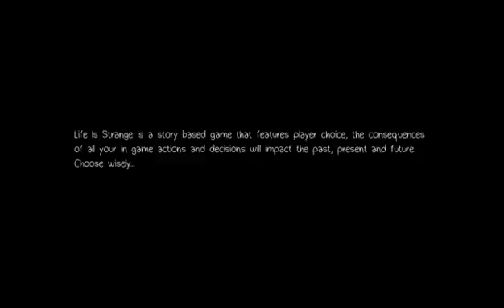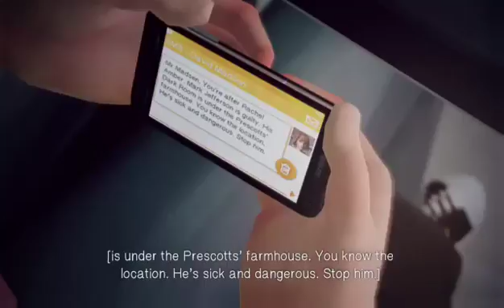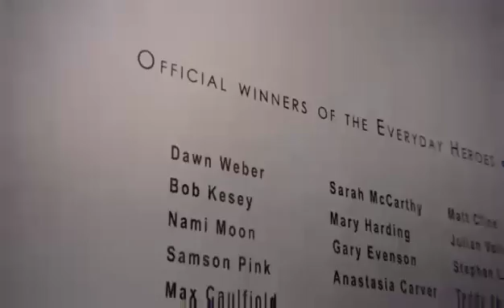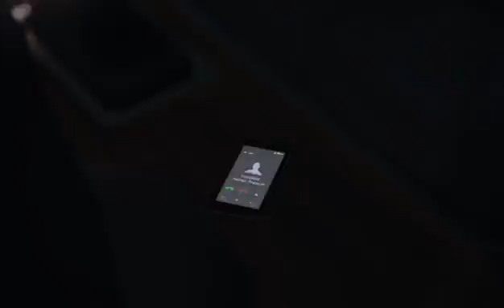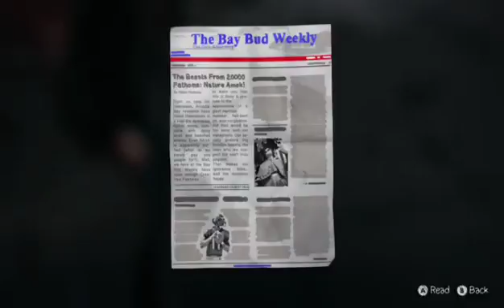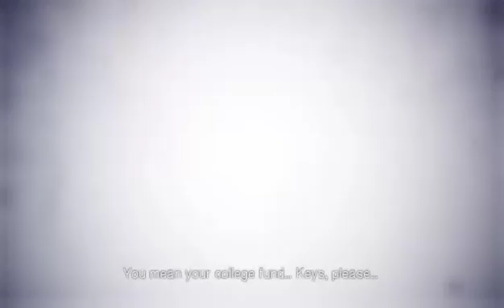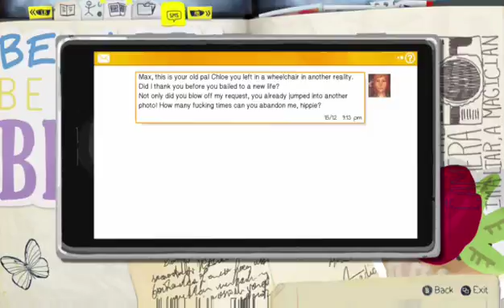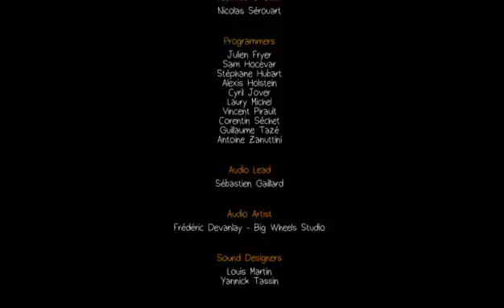Life is Strange - Episode 5 - Polarized - Finale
Today we make it to the end of the game making a lot of hard choices in this episode and we face the consequences head-on.